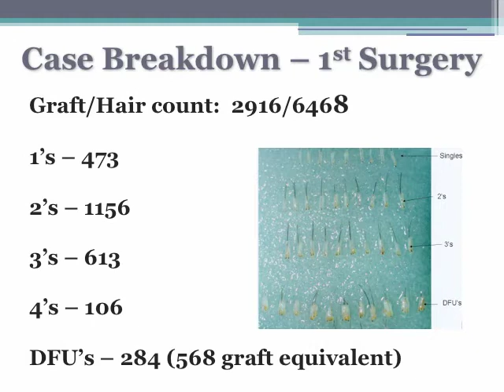Hair Transplant Surgery Result with Shapiro Medical Group, 2 procedures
Dr. Ron Shapiro's hair transplant surgery result after 2 procedures totaling - 4869 grafts / 10,237 hairs

This patient had extensive loss throughout his top and crown along with thing hair.  The main goal of his 1st procedure was to add density throughout. The goal of his 2nd procedure was to focus density on his frontal third and address his crown.